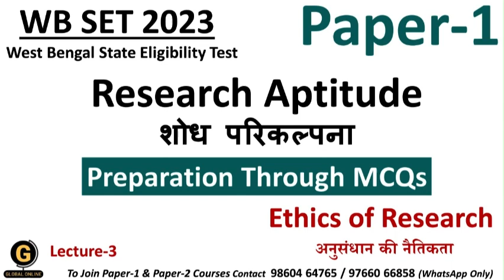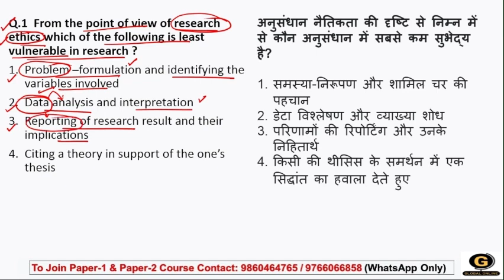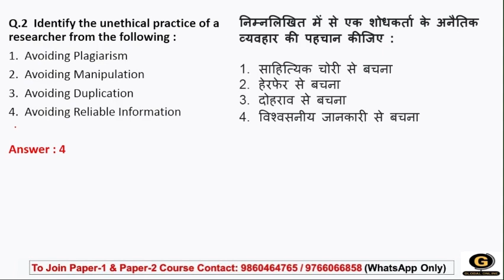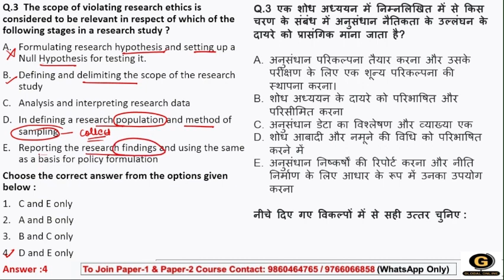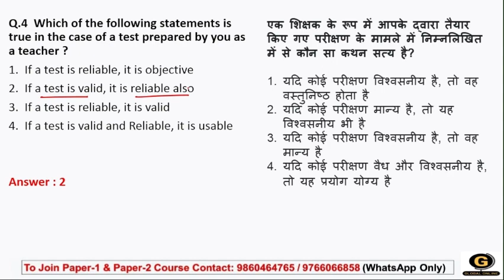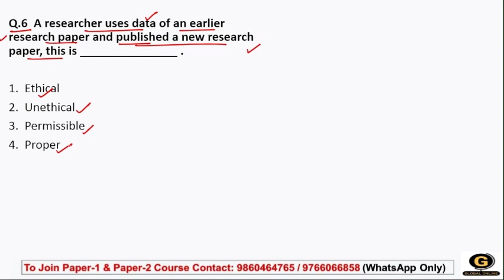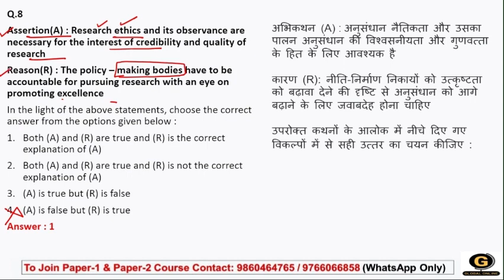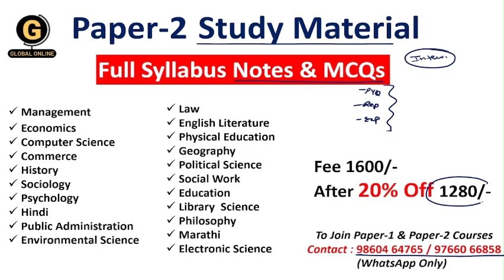WB SET Paper 1| Ethics of Research MCQs | Research Aptitude | West Bengal SET Paper 1 Course 2023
In this lecture series, we  will be covering complete the Ethics of Research MCQs for the preparation of WB SET Paper 01（West Bengal SET Exam 2023). Every important concept is covered here with detailed explanations and smart tricks with some real-life examples.

WB SET Paper 1 Full Syllabus Video Lectures By Ankita Sood

WBSET Exam will have two papers for 300 Marks. Of which Paper 01 carries 100 Mark. and will have 10 units as follows
-Teaching Aptitude
-Research Aptitude
-Comprehension
-Communication
-Mathematical Reasoning & Aptitude
-Logical Reasoning
-Data Interpretation
- 40 Full Syllabus Mock test
-Complete solution